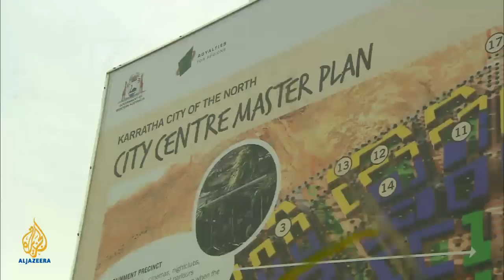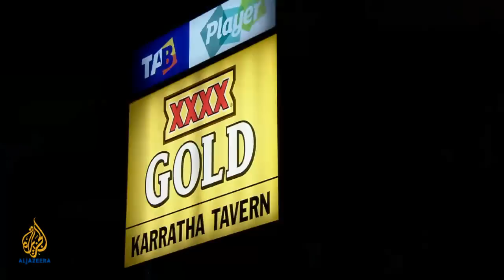🇦🇺 Australia's boomtown curse | 101 East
Australia is blessed with rugged beauty and a wealth of natural resources - including coal, iron, natural gas and gold. Such minerals are powering Australia's economy to record highs. And as demand from China for more resources grows, new mines continue to open across the country. But critics say there is a dark side to this success story.

Mining regions attract transient workers keen to make a quick buck, creating social and environmental problems and a rising crime rate. Mines are also draining Australia's pool of skilled labour from other industries and driving up wages. 101 East asks: What is the cost of Australia's mining boom?

Here Australian 101 East fixer Sian Gard takes us behind the scenes of the 12-day film shoot with reporter-producer Chan Tau Chou and cameraman Lee Ali.

When you travel what is the worst thing that could happen? Some might say missing a flight, others might say you get crammed into the centre seat on a full flight. But when you are part of a film crew, one of the more difficult challenges is travelling with 181 kilogrammes of camera equipment.

When an international film crew from Al Jazeera English calls you and says they want to come to Australia and film a story about the mining industry in two weeks time, the first thing you say is "I would love to be a part of this incredible story". The second thing you do? Start working fast.

The scope and depth of the mining industry, its impact on the country and the state can be broken down into small digestible chunks as political, economic and social, but the bigger picture is a great deal more complicated. The Australian mining industry has seen exponential growth over the last 10 years with increasing exports to China.

Western Australia, considered the economic hub of the country, now holds the nation's purse strings and is host to some of the world's most influential mining and resource sector companies. Perth, considered the second-most isolated city in the world, has seen changes on many fronts that not only includes an increase in resource dollars but a higher cost of living, a politically strong liberal state government and increasing financial disparity between mining and resource sector employees and everyone else. So how does one get all these issues into one story? You make phone calls and lots of them.

One-hundred-and-eighty-one kilogrammes of camera equipment and an introductory dinner later, we are off filming in Perth and Karratha. We have 12 days to interview a range of people invested in the mining and resources sector in various ways. Finance experts, counsellors who see the downside of living a Fly-In-Fly-Out (FIFO) lifestyle, business operators who say their home towns are dying due to the mining industry and police who are left to clean up the alcohol and drug fuelled mess from workers blowing off steam.

The biggest challenge of a shoot on this scale? Distance, time and getting people to talk on camera. Logistically, organising a film shoot for a crew that is flying from Malaysia to Perth in western Australia and then Karratha in the north-west of western Australia, with budgets and deadlines is exciting, fun and a challenge. Accommodation, hire cars, flights, places to eat, filming permissions and scheduling interviews, your world becomes one mission and one only. Get what the film crew needs so that the story is done.

Karratha in the north of the state is a 22-hour drive by car or a two-hour flight on one of two commercial carriers that fly every hour to the isolated desert town. After checking in with 181 kilogrammes of camera equipment or 13 cases of luggage and arriving in Karratha, we unpack and our long days begin.

The strain of putting together a half-hour documentary in a foreign country and dealing with tight deadlines can put a great deal of pressure on any crew. People generally get tired, they snap and sometimes when you are confined to a small space for hours on end (i.e. a car that is loaded to the roof with camera equipment) the last thing you want to do is see the people you are working with. But Chan Tau Chou and Lee Ali approached the long stressful days with humour, grace, professionalism and the ability to sleep in the most unusual locations (on top of windy rocky outcrops).

Filming in the north-west was a whirlwind of driving long distances, climbing rocky terrain, rising at 4am and falling into bed at midnight with back-to-back interviews in between.

I am excited to see the final product of Australia's boomtown curse. I think it is a story that people need to hear about.